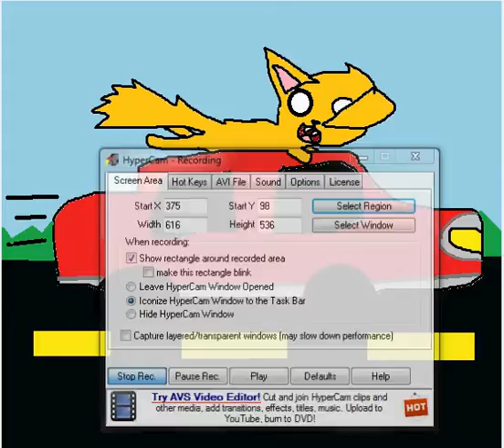Ride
My Description